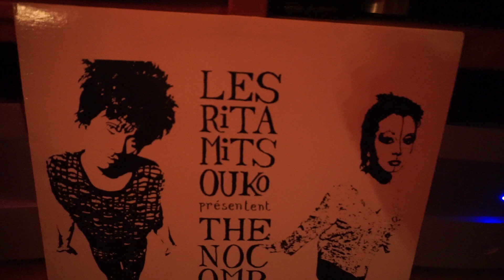NHT 3.3 speakers (Les Rita Mitsouko - C'est comme ça)